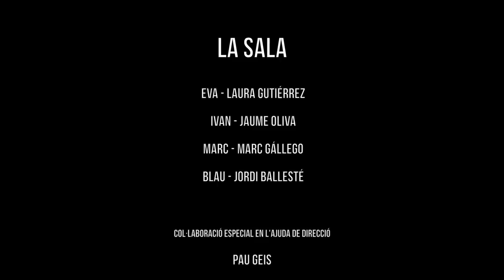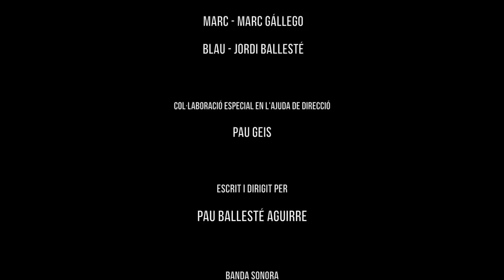LA SALA - un curt de Pau Ballesté Aguirre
Una distopia en un món futur podrà evitar que dos joves assoleixin la veritat ?